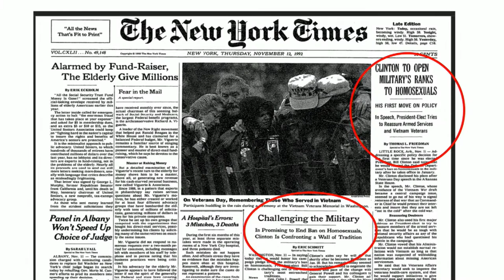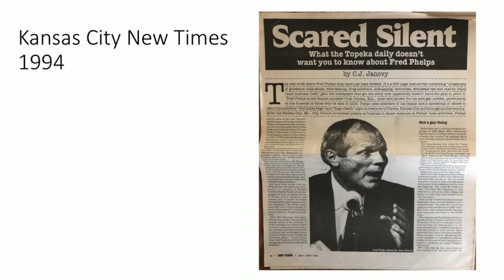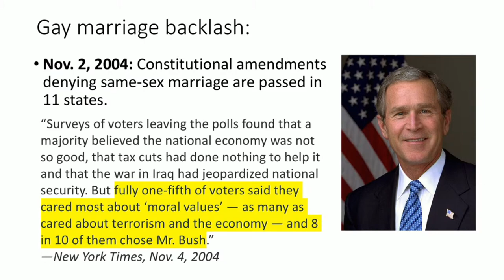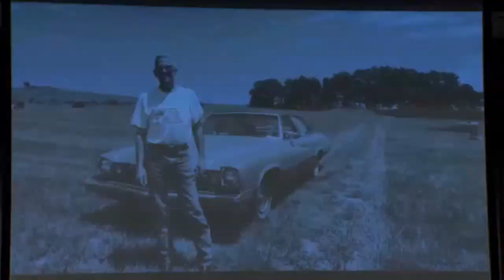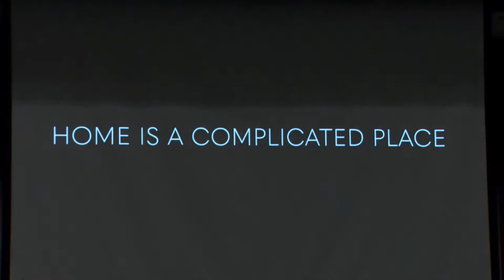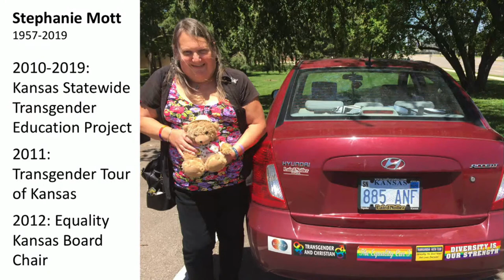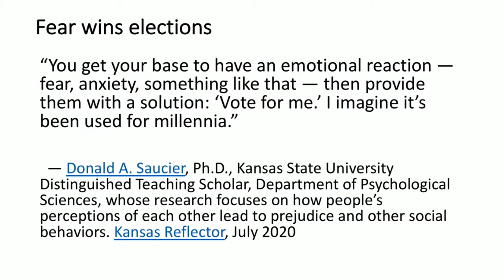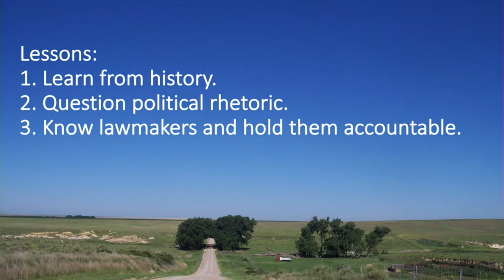Diversity Lecture Series, featuring C.J. Janovy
Author to "No Place Like Home: Lessons in Activism from LGBT Kansas," C.J. Janovy is a veteran journalist with deep roots in the Midwest and will share about her work reporting on LBGTQ activism in Kansas. Janovy is the keynote for the 2022 Gender & Sexuality in Kansas Conference.